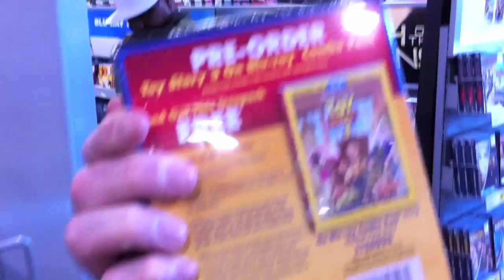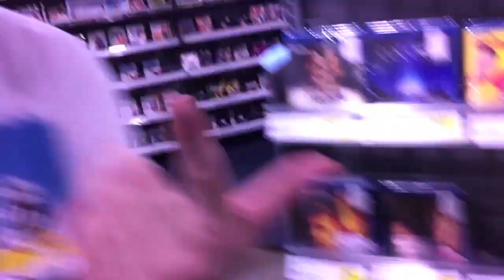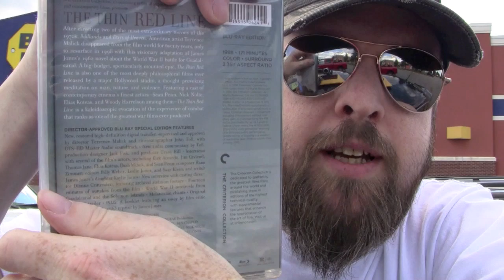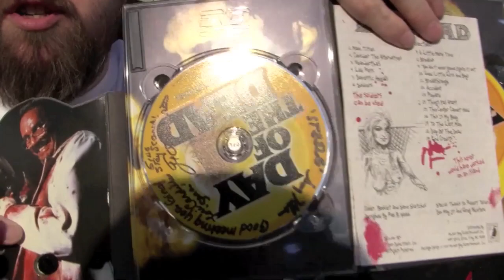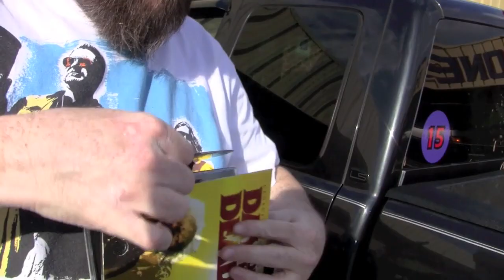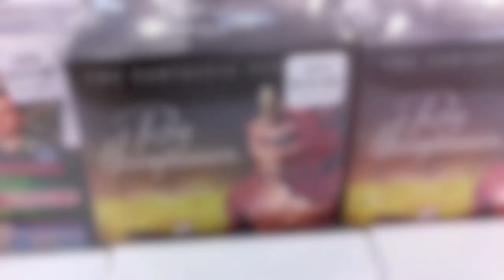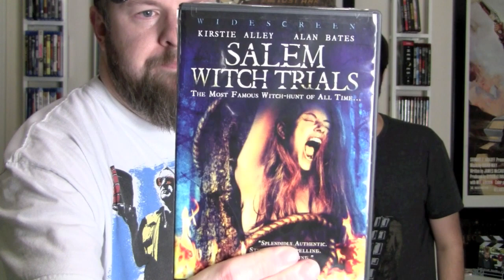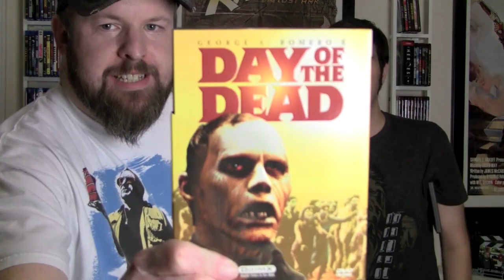At The Gates Of Hell -- Best Buy Bluray Bargains!!!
Our fearless hunters face the Best Buy megabeast once again.  Will they emerge victorious, or pissy?  Also, they can't resist the allure of the "Gino" shop in their quest for the ultimate score.